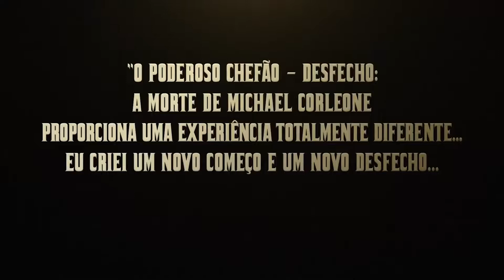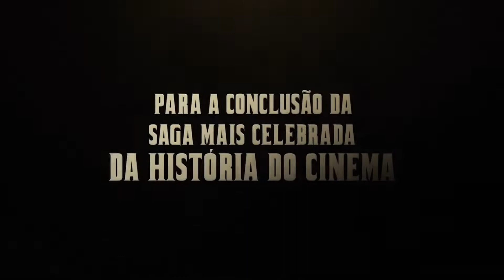O Poderoso Chefão: Desfecho - A Morte de Michael Corleone | Trailer Legendado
✅ COMENTE!
✅ COMPARTILHE!